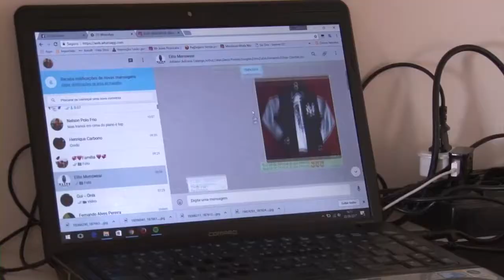Revista da Semana Bloco 2 - 04/11 Sábado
Confira o programa Revista da Semana Bloco 2 - 04/11 Sábado